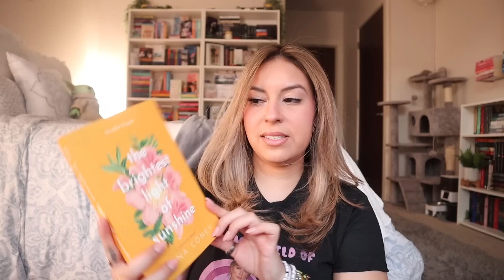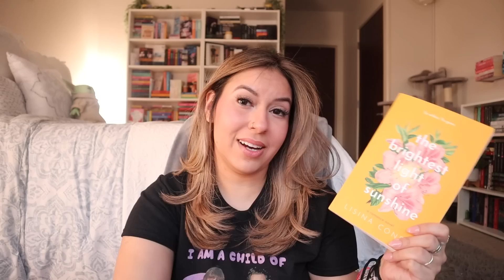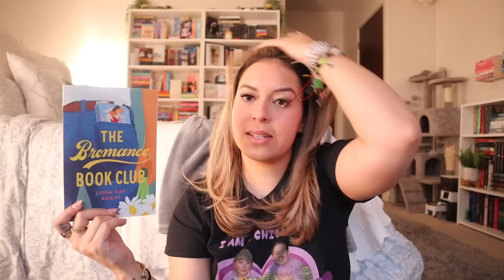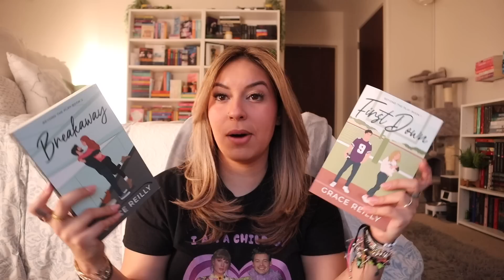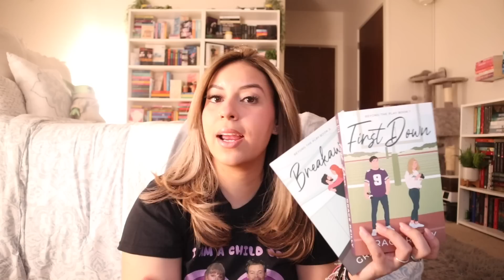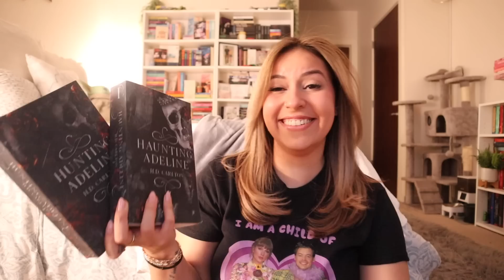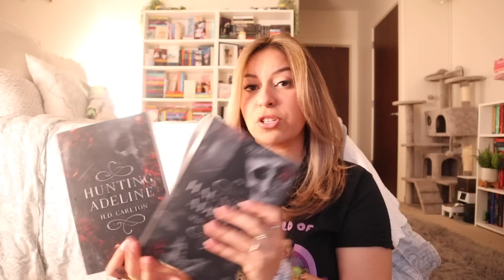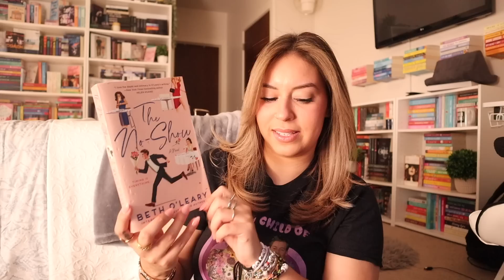my most disappointing reading wrap up of all time.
march wrap up aka me hating every book i read!! fun!!

xoxo,
Larissa ✨